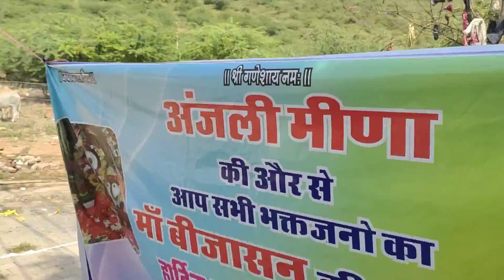माताजी के करवाया सभी भक्तजनों को जलपान 🥰|| घर पर कन्याओं को खिलाया खाना❤️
माताजी के करवाया सभी भक्तजनों को जलपान 🥰|| घर पर कन्याओं को खिलाया खाना❤️dailyvlog